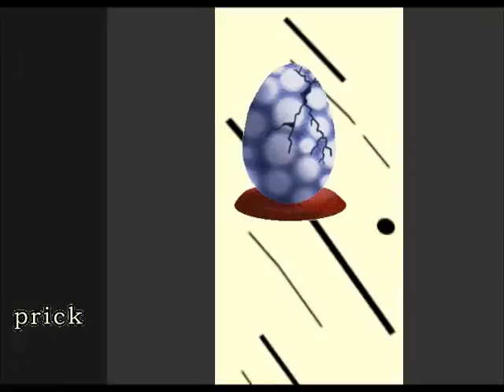Facade 5 - The glorious return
THAT WAS VERY SHORT.